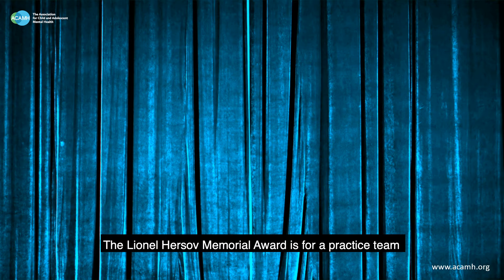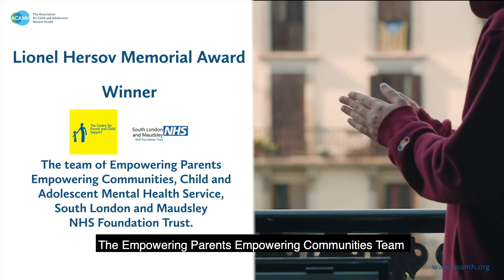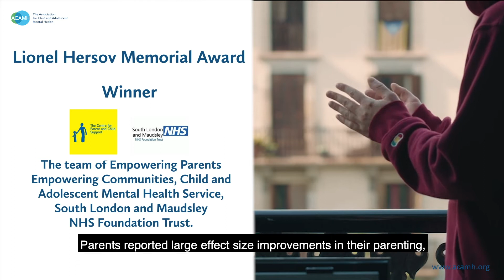ACAMH Awards 2020 - Lionel Hersov Memorial Award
Lionel Hersov Memorial Award
For a practice team that has 1) demonstrated the use of evidence base (research, audit or service evaluation) into clinical practice and 2) evaluated the outcome or measured either the clinical impact or demonstrated quality improvement (can be efficiencies of time, money or reduced ‘waste’).